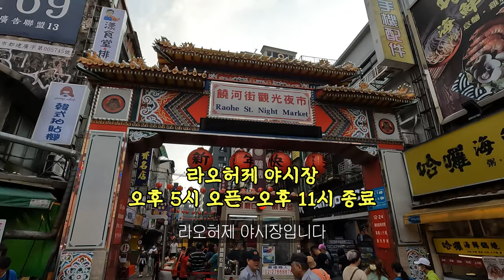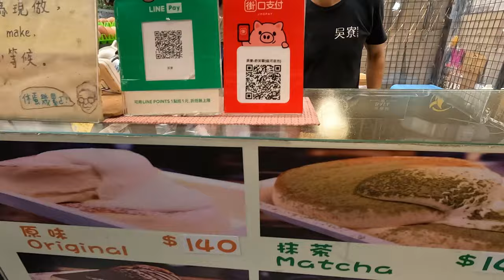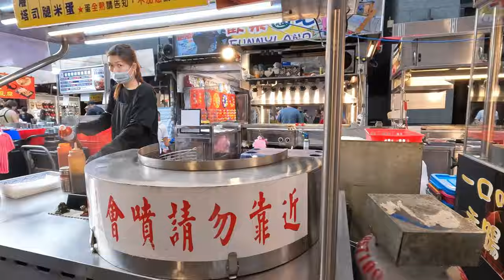대만 라오허제 야시장 추천 먹거리 모음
대만 타이베이 야시장 추천

대만 3대 야시장에는 닝샤, 스린, 라오허제 야시장이 있는데요
그 중 라오허제 야시장을 다녀왔습니다
라오허제 야시장에 가면 무엇을 먹어야 할지 고민되시죠?
영상에 담긴 다양한 추천 음식들 보시고 꼭 한번 드셔보세요!
감사합니다 😊😊

Recommended Taipei Night Markets in Taiwan

The three major night markets in Taiwan are Ningxia, Shilin, and RaoheJie Night Markets.
I visited RaoheJie Night Market among them.
Are you wondering what to eat when you go to RaoheJie Night Market?
Watch the various recommended foods in the video and make sure to try them!